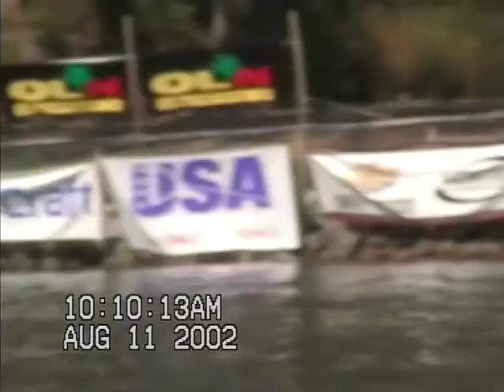2002-08-11 Kasper's Home Movies - Water Show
August 11, 2002 Water Show